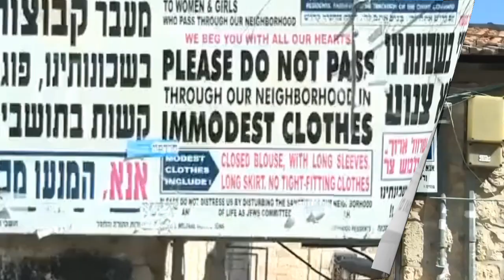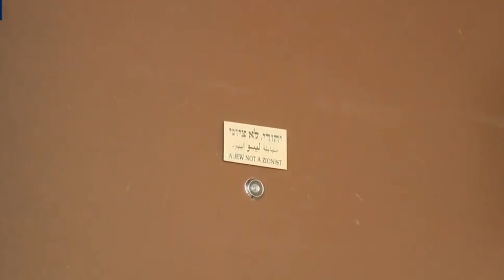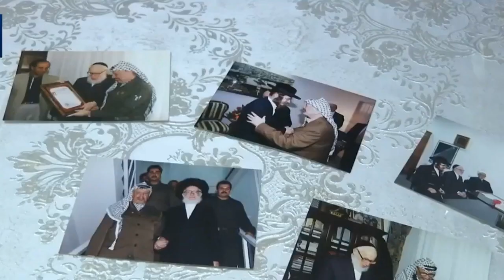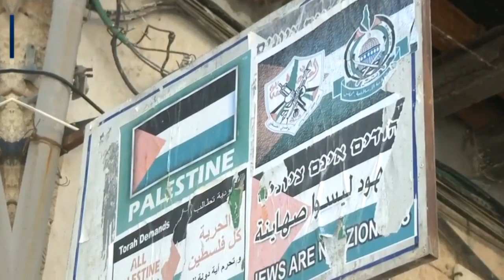ماذا تعرف عن حارس المدينة؟. Naturei Karta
ناطوري كارتا" (Neturei Karta) تعني بالآرامية "حارس المدينة"، وهي حركة دينية يهودية مناهضة للصهيونية، ولا تعترف بدولة إسرائيل على الأراضي الفلسطينية المحتلة، وتعتبر أن قيام دولة لليهود لا يكون بسلب شعب آخر أرضه، ولا يكون إلا بإذن من الرب، وذلك بعد أن يرجع اليهود إلى تطبيق شريعتهم التي عاقبهم الرب لمخالفتها، وشتتهم في الأمصار وبين شعوب الأرض بسبب تضييعها. 1

كانت جماعة ناطوري كارتا جزءا من حزب "أغودات يسرائيل"، الذي أُنشئ في بداية القرن العشرين لمواجهة الصهيونية، ولكن بعد عام 1917، الذي أصدرت فيه الحكومة البريطانية وعد بلفور، وأعلنت إقامة حكم الانتداب البريطاني في فلسطين بعد هزيمة العثمانيين في الحرب العالمية الأولى، دعم الحزب هجرة اليهود من أوروبا إلى فلسطين، ولكنه مع ذلك رفض إقامة دولة يهودية.2

وبدأ الحزب بتقديم تنازلات تدريجية للصهاينة في ثلاثينيات القرن الماضي، فبدأ بالتنسيق مع القيادات الصهيونية في فلسطين، التي وسعت نشاطها الاستيطاني في الأراضي الفلسطينية لأجل الوافدين اليهود الجدد من أوروبا.
كما أجرى ممثلون عن "أغودات يسرائيل" مفاوضات مع المجلس الملي اليهودي التابع للقيادة الصهيونية لتشكيل حاخامية موحدة في فلسطين، وإجراء مفاوضات أخرى مع الأحزاب الصهيونية لتنسيق العمل والتعاون فيما بينهم.1

فانشق جزء من الحزب عنه عام 1935، نتيجة تقاربه مع الحركة الصهيونية، لينشئوا فيما بعد حركة "ناطوري كارتا".
بدأت جماعة "ناطوري كارتا" تستخدم هذا الاسم أول مرة عام 1938 كتعريف بها بين الأوساط العالمية.
وقد سعى أعضاء الجماعة بانشقاقهم عن "أغودات يسرائيل" إلى الحفاظ على النهج المعادي للصهيونية، ورفض كل أشكال الانحلال والذوبان في الفكر الصهيوني؛ لما في ذلك من مخالفة لما يؤمنون به من معتقدات وأحكام الدين اليهودي.2

تأسست الجماعة في القدس على يد الحاخام "أمرام بلاو"، بعد حصولهم على قرار الفصل عن الأحياء الصهيونية في القدس من قبل حكومة الانتداب البريطانية.
وتولى بلاو قيادة الجماعة منذ إنشائها حتى وفاته 1974، وسعى مع جماعته إلى تأكيد إنكار صلاحية إسرائيل دولة قومية يهودية، كما رفضت الجماعة اعتبار الصهيونية الوكيل المزعوم لمصالح اليهود حول العالم.
أدانت حركة ناطوري كارتا منذ تأسيسها القبول الدولي بإنشاء دولة إسرائيل عام 1948، والوضع الذي أفضى إليه ذلك من ممارسات تعسفية ضد الشعب الفلسطيني بشقيه المسلم والمسيحي.1

وعبرت الحركة دوما عن وقوفها إلى جانب الشعب الفلسطيني في مواجهة الظلم الصهيوني، مؤكدة أن هذه الممارسات مستهجنة في الديانة اليهودية التي تنص على تحريم القتل والظلم.
يعيش 5 آلاف يهودي من جماعة "ناطوري كارتا" في حي "مئة شعاريم" وسط القدس، وبسبب معارضتهم للصهيونية فإنهم يتعرضون للملاحقات المستمرة على يد السلطات الإسرائيلية.2

يعتمد فكر ناطوري كارتا بشكل أساسي  على الأدب الحاخامي الذي ينص على أن "اليهود طردوا من أرض إسرائيل بسبب خطاياهم".
ويعتمد أيضا على التلمود البابلي الذي يفترض أن "أي محاولة لاسترداد أرض إسرائيل بالقوة هي مخالفة للإرادة الإلهية، وأن عودة إسرائيل لا تكون إلا بقدوم المسيح".
وترفض الجماعة أي محاولات نقدية أو اجتهادات بشرية للإضافة على القانون الديني، ويعتمد أفرادها بشكل أساسي على المصدر الإلهي فقط في تسيير أمورهم الدنيوية والدينية.1

ويؤمنون بأن الله لم ينزل سوى التوراة مباشرة على نبيه موسى على جبل سيناء (الكتب الخمسة الأولى من الكتاب المقدس العبري: سفر التكوين، والخروج، واللاويين، والعدد، والتثنية).2

وتؤمن الجماعة بأن هذا الوضع قائم منذ ألفي سنة، وسيظل مستمرا حتى مجيء المسيح، لأن القسم الذي أداه اليهود في العهد القديم متسلسل إلى المستقبل، وهذا التسلسل أمر حاسم للاعتقاد اليهودي في الخلاص، ويؤمنون بأن منكر هذا التسلسل كمن ينكر الإيمان بالمسيح.1